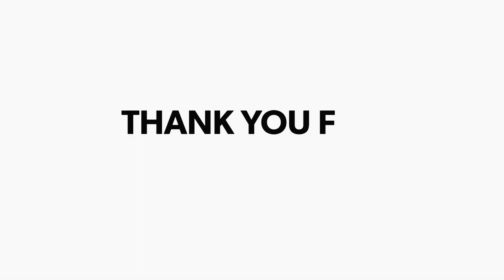Nalanda News: अस्थावां विधायक डॉ जितेंद्र ने लंगोट अर्पण कर मांगी सूबे में खुशहाली की दुआ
अस्थावां विधायक ने लंगोट अर्पण कर मांगी सूबे में खुशहाली की दुआ, अगले वर्ष दंगल का होगा आयोजन